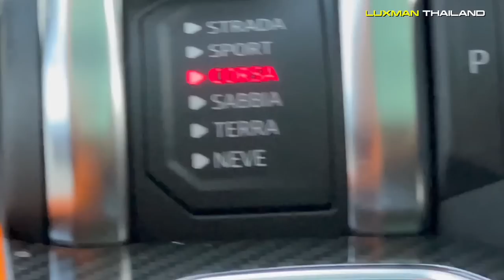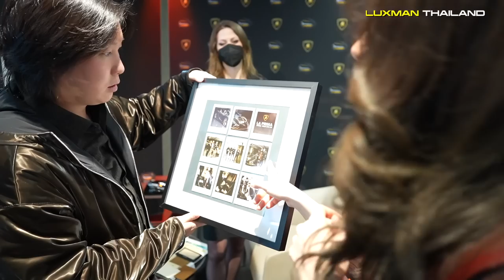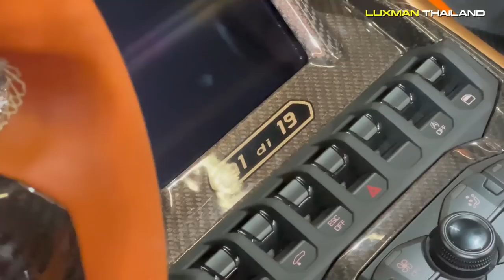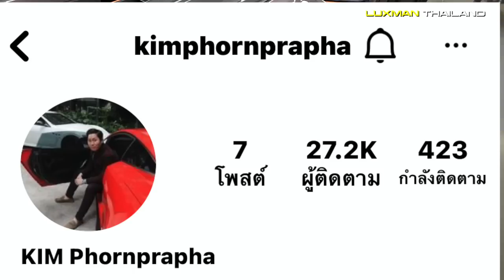ก้าวสู่ระดับโลก!!! พี่คิม พรประภา คนเดียวของไทย Lamborghini Sian Roadster 15,000,000 USD ! [Eng Sub]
พี่คิม เอกภัทร-คุณเนย ศุภวดี พรประภา ชวนป๋าแมนและน้องเพลง PBSupercar บินมารับมอบ Hypercar คันแรกและคันเดียวของไทย Lamborghini Sian Roadster ที่มีเพียงแค่ 19 คันทั่วโลกเท่านั้น  ซึ่งเป็นคันสุดท้ายในโลก และเป็นหนึ่งเดียวในโลกที่เป็น full exposed carbon ที่มีถึง 2 สีในคันเดียวมูลค่า 465,000,000 บาท!!! พร้อมพบกับคนดังระดับโลก!!! อาทิ Mr. Stephan Winkelmann (Chairman&CEO) ,Mr. Mitja Borkert (Head Of Design) ถึงสำนักงานใหญ่ Lamborghini ประเทศอิตาลี

พี่คิม พรประภา : @KIMPhornprapha
คุณเนย พรประภา : @snoeys11
 ป๋าแมน : @luxmanthailand